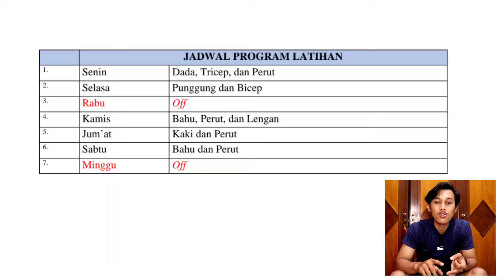Tips Menjadwalkan Workout Rumahan yang Baik dan Efektif.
Salam Sehat.
Salam Olahraga.
Video ini dibuat untuk kaum² rebahan di negeri ini, yang selalu pengen punya badan bagus tapi bingung dan gatau harus gimana😂
semoga dengan adanya video ini bisa membantu teman² semua yang ingin memulai pola hidup sehat ya.
Jika ada Kritik dan saran silahkan tinggalkan di kolom komentar😊
Terima Kasih.